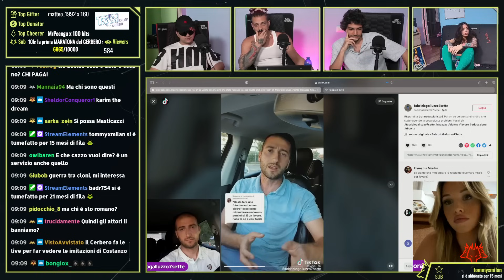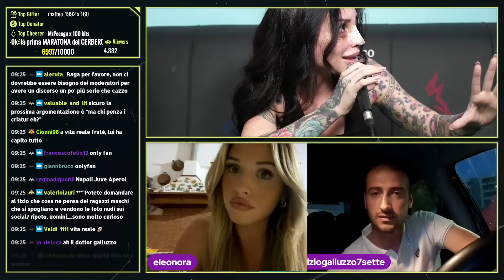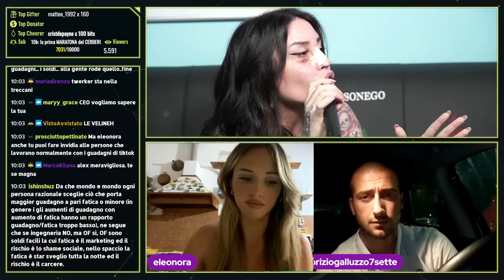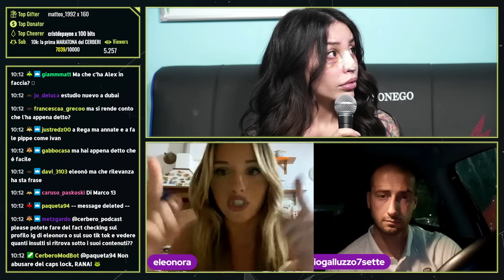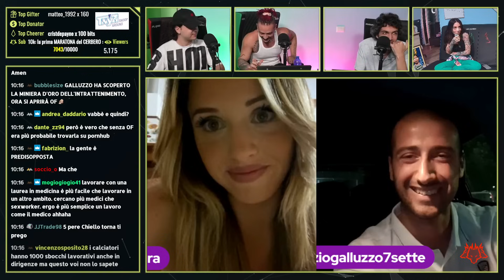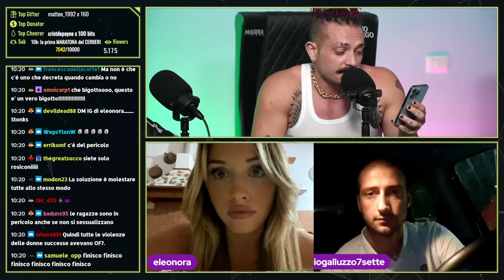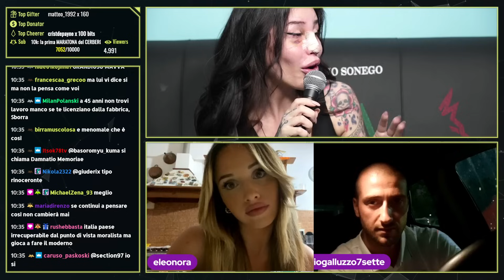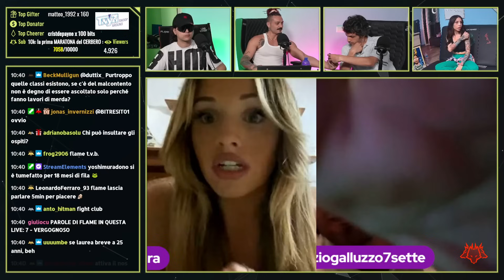CONFRONTO in DIRETTA: Alex Mucci VS. Eleonora Agnarelli e Fabrizio | Cerbero Podcast #1391